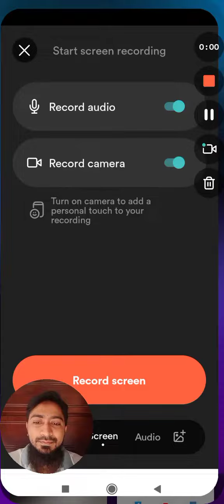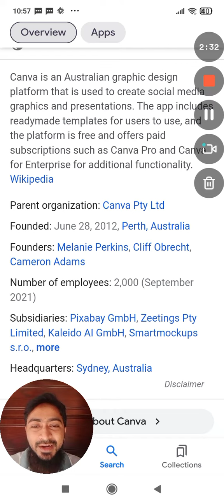Chat GPT or Artificial Intelligence আপানার চাকরি খেয়ে ফেলবে কথাটি টোটালি Scam